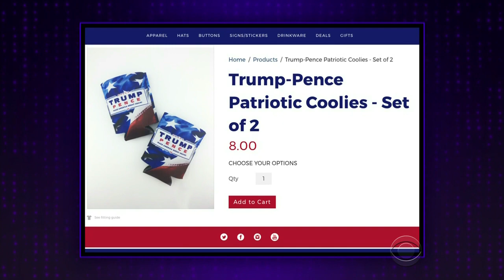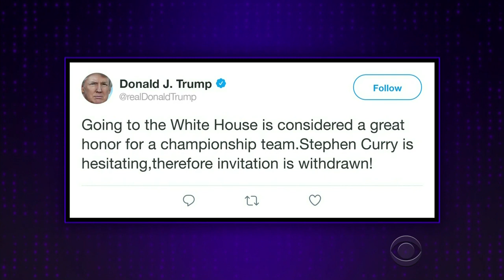Forget North Korea, the NFL Is Kneeling!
James looks at a roundup of the news from the weekend, including President Donald Trump setting his sights and tweets on NFL players protesting the national anthem and Stephen Curry's invitation to the White House, all while conflict with Kim Jong-un continues to build.